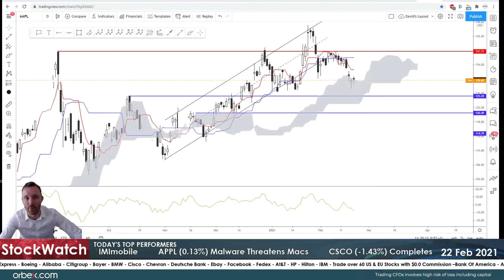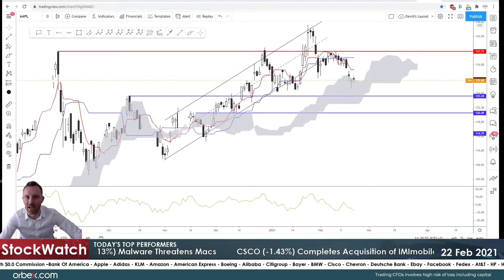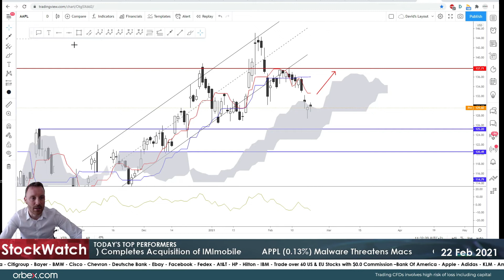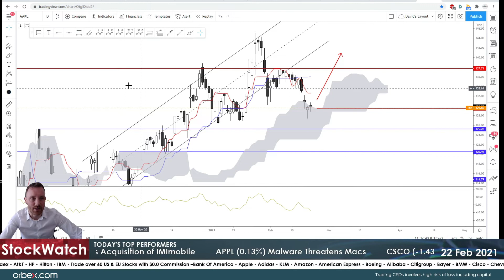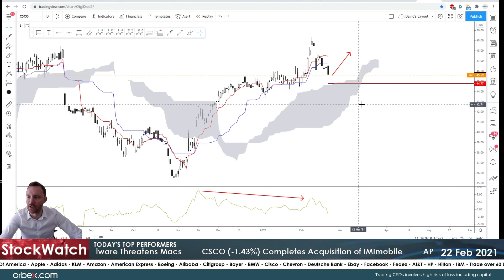Orbex: Apple Back on Top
Apple have propelled to the top of the global smartphone makers’ rankings for the first time in five years.

Apple sold almost 80m phones in Q4 following the launch of the iPhone12, overtaking Samsung to become the world’s largest smartphone maker for the first time since 2016.

Cisco has completed the acquisition of IMImobile PLC for $730 million, and as they look to build on its previous investments.

APPL 02:50
CSCO 04:25